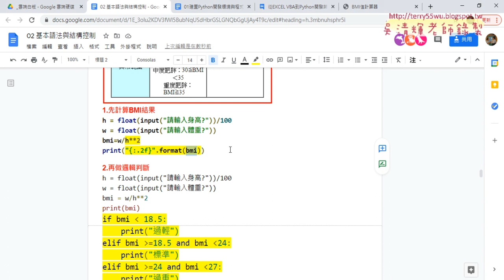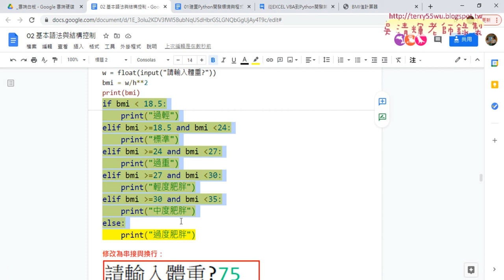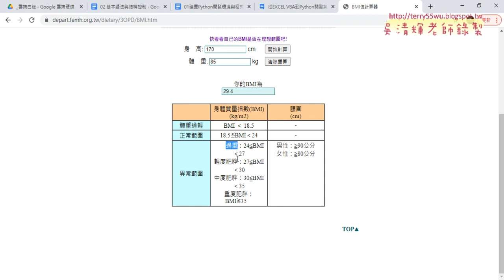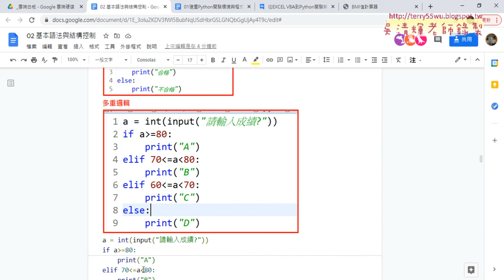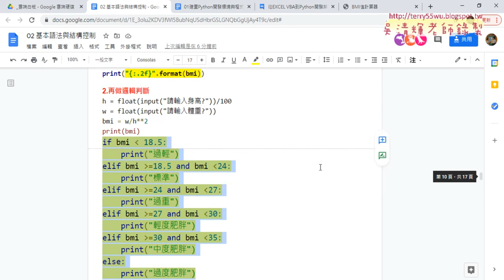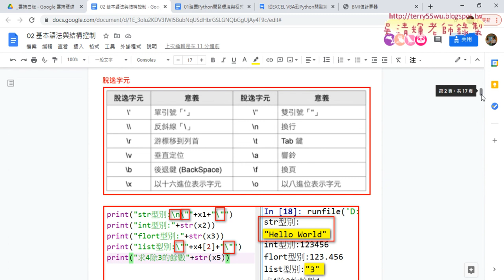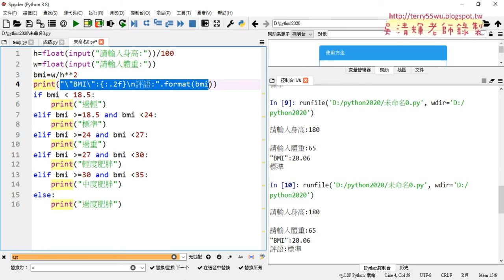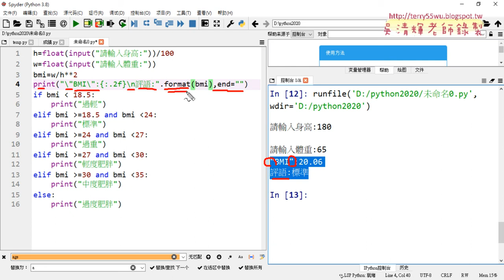03 用format格式化輸出資料結果